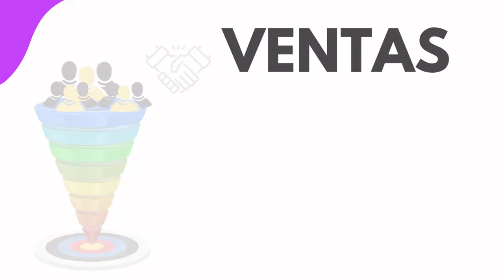1075. Vlog82 Planes tácticos de prospección en LinkedIn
Con experiencia de centenas de campañas publicitarias estamos armando un kit de planes tácticos para sacar mejor partido de automatizaciones en las campañas de protección.